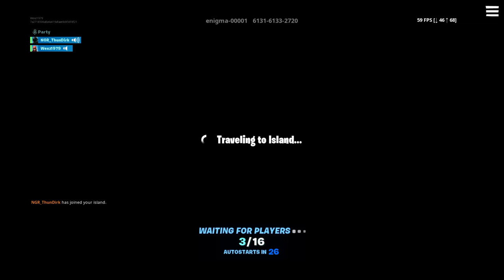Squads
Gamer. That’s basically it.